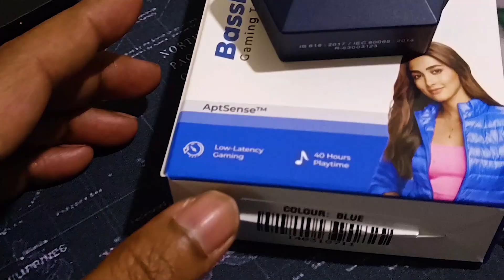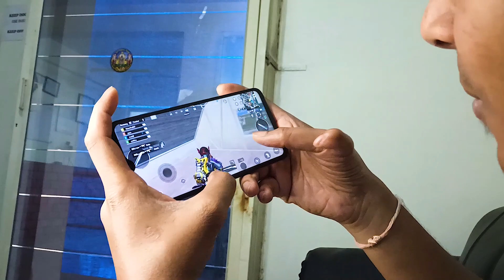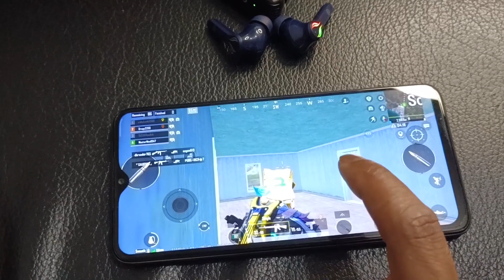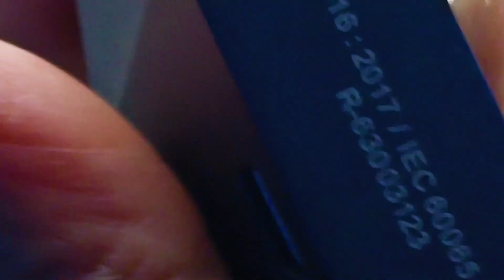Best Budget GAMING TWS Earbuds 2023 Under 1000 for BGMI/PUBG | PTron Bassbuds Jade Gaming TWS Test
If you like my honest review & want to support the channel financially you can PhonePe Gpay UPI  suman.unboxed@dbs The pTron Bassbuds Jade are budget Gaming Truly Wireless Earphones that have been launched in India for an introductory price of Rs.1000/- The earbuds promise 40 hours of battery life, environmental noise cancellation. It has dual microphones, not seen often at this price point. It have low latency feature for gaming, It also comes with Fast Pairing, which enables it to connect seamlessly to your phone. very quicky. It has Bluetooth 5.0 and comes with IPX4 water resistance. So are these the best budget gaming truly wireless earphones. Is this the best truly wireless earbuds under Rs 1500 in India? Watch the video to find out.

PTron Bassbuds Jade Truly Wireless Earbuds, 40ms Gaming Low Latency TWS, Stereo Calls, 40Hrs Playtime, Punchy Bass, in-Ear Bluetooth Headphones, Fast Type-C Charging & IPX4 Waterproof (Blue)

Special features
40ms Gaming TWS Earbuds; 40Hrs Playback Time; Dual Mic for Stereo Calls; 13mm Drivers for Punchy Bass; Lightweight & Secure-fit Earbuds; 1-Step Quick Pairing & Stable Wireless Connectivity; Stereo & Mono Bud Use; Passive Noise Cancellation; Multi-function Touch Controls; Voice Assist Ready & IPX4 Water Resistant; 400mAh LED Light Case with Type-C Fast Charging; 1 Year Manufacturer Warranty